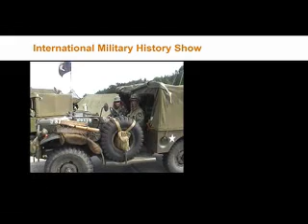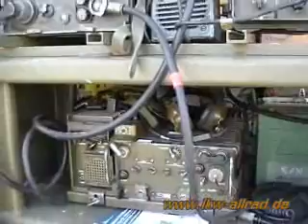Ursel International Military History Show 9-10-August 2008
Here a Clip for your Download
Have Fun !